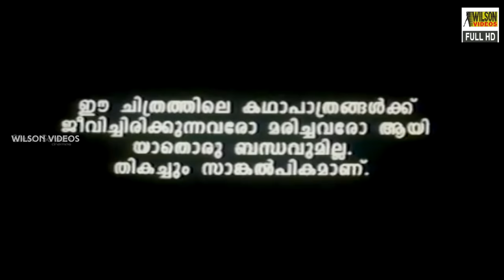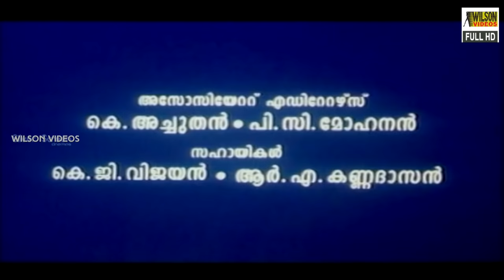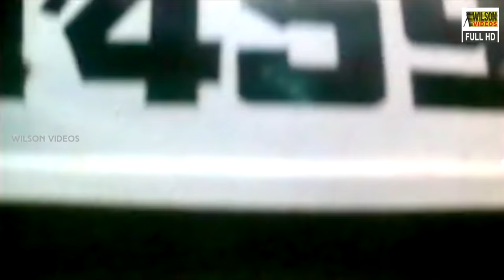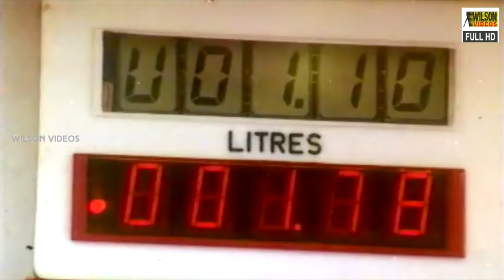Vamsam Malayalam Full Movie | Action Movie | Mukesh | Sreejaya Nair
Vamsam is a 1997 Indian Malayalam film, directed by Baiju Kottarakkara, starring Mukesh and Sukumaran in the lead roles.
Directed : Baiju Kottarakkara
Produced : Jewel Productions PM Salasi Perumbavoor
Written : Reji Mathew
Screenplay  : Reji Mathew
Starring : Mukesh | Sreejaya Nair | Sukumaran | Philomina | Cochin Haneef | Saikumar | Sukumaran | shankaradi

☟ Channels